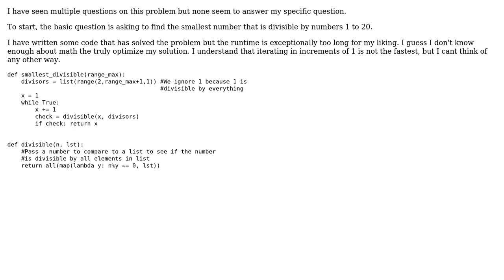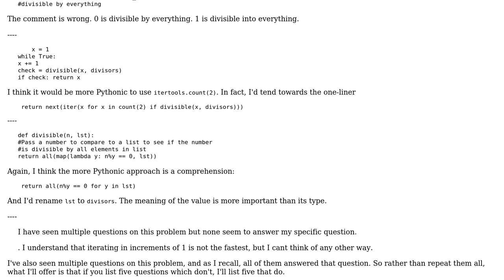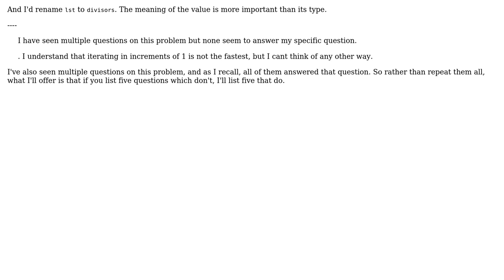Code Review: Project Euler #5 Optimized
With thanks & praise to God, and with thanks to the many people who have made this project possible! | Content (except music & images) licensed under CC BY-SA | Music | Images & others | With thanks to user takethelongsh0t user Peter Taylor and the Stack Exchange Network Trademarks are property of their respective owners. You are responsible for your own actions.